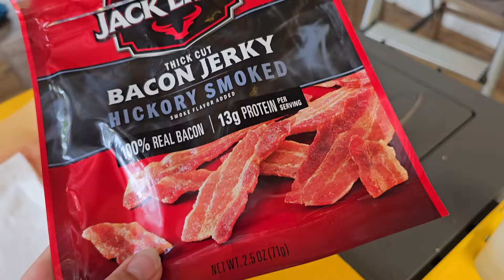Oct 1- 4 See what all ive been up to in the yard